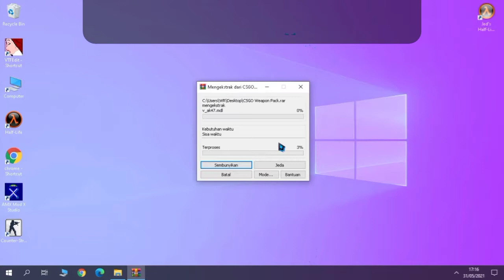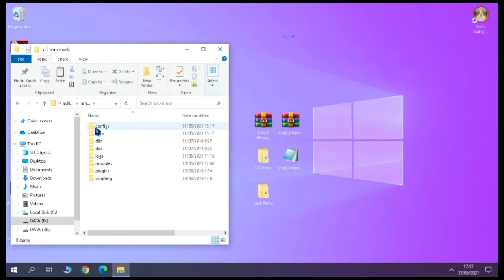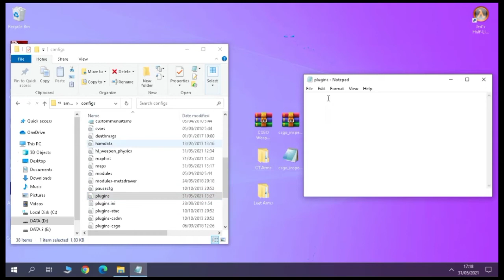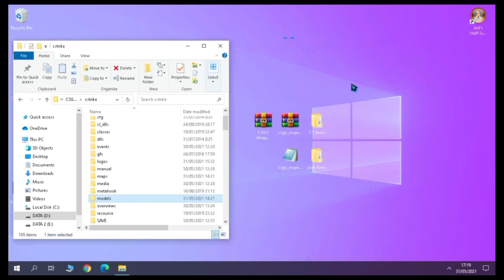CSGO Weapon Inspect For cs 1.6 || Tutorial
( Information ) 10 Likes = CSGO Bloodhound edition

Mod name : CSGO Inspect
Game name : Counter-Strike 1.6
Version : 1.6
Mod : CSGO

Q = Why i make this mod?

A = to add Inspect

thanks to mod-makers and thanks for this mod-!

Thx for watching my video! Like this video!

awp asiimov 0.99 Csgo csgo inspect csgo weapon inspect
awp asiimov 0.99 float ak47 inspect Counter-Strike zombie escape
awp asiimov 0.9 float
awp asiimov 0.18 float
m4a4 asiimov 0.18 float
awp asiimov 0.93
asiimov cs 1.6
cs 1.6 asiimov skin pack
glock 18 asiimov
cs 1.6 asiimov awp
cs 1.6 asiimov skins
cs 1.6 asiimov skin
cs 1.6 asiimov pack
awp asiimov 3d model
m4a4 asiimov 3d
p90 asiimov 3d
ak 47 asiimov 3d
asiimov 3d printer
asiimov ak 47 field tested
asiimov ak 47 mw
asiimov ak 47 bs
ak-47 asiimov (minimal wear)
ak 47 asiimov factory new stattrak
ak 47 asiimov battle scarred
ak-47 asiimov well-worn
m4a4 asiimov
m4 asiimov ft
m4 asiimov trade up
m4 asiimov ww
m4 asiimov field tested
m4 asiimov battle scarred
m4 asiimov bs
m4a4 asiimov factory new
sg 553 asiimov
tec 9 asiimov